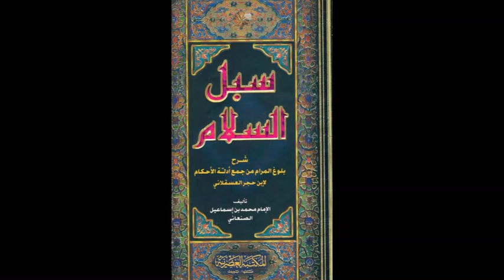Allah liebt es dass Sein Diener Erleichterung annimmt - Sh. Hassan Dabbagh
❤️in diesem Vortrag wird das Buch: "Subul as salam" (Wege des Friedens) von imam as sanani angewendet, dieses Buch ist die Erklärung von den Buch "bulugh al maram"